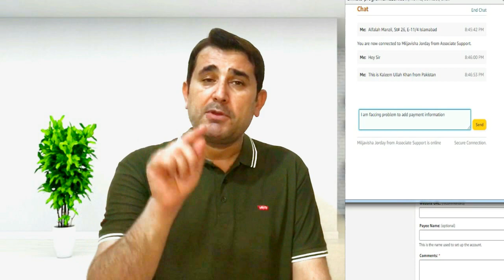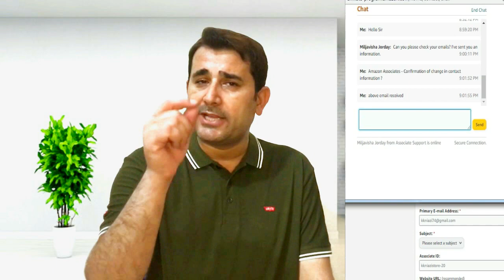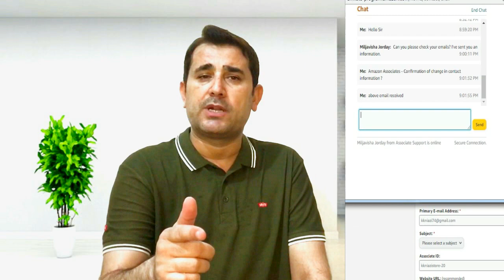Solution of all amazon problems after discussion with amazon support team | +92 country code error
Welcome to HP Life With KK !
This video will give all your problems solution about amazon in pakistan
How to verify amazon account in pakistan / how to solve amazon otp issue / is amazon stop working in pakistan / are amazon account closing in pakistan